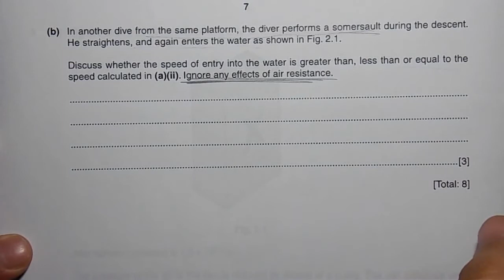Oct/Nov 2014 Paper 3 Var 1 (Q 02) IGCSE Physics CIE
Oct/Nov 2014 - Paper 03 - Variant 1 - Question 02